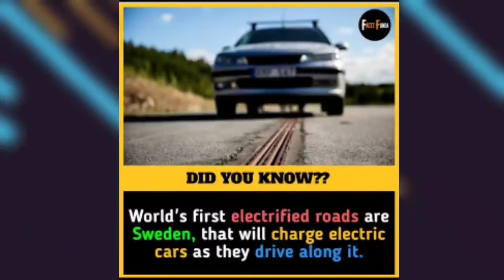Top Interesting Facts 🧐 #17 | Trend Factor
Top Interesting Facts With Trend Factor #17 | Trend Factor

❗❗❗❗❗ DESCLAIMER ❗❗❗❗❗